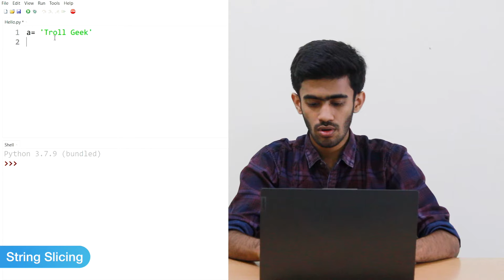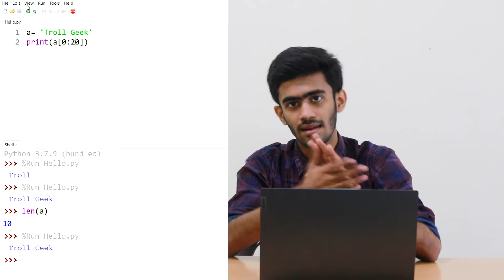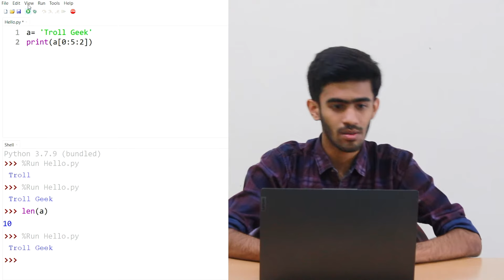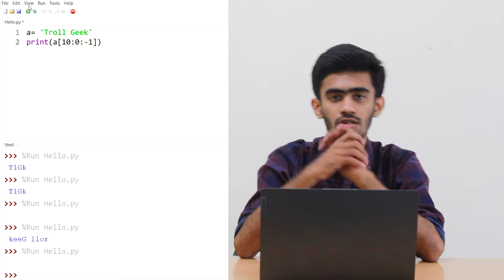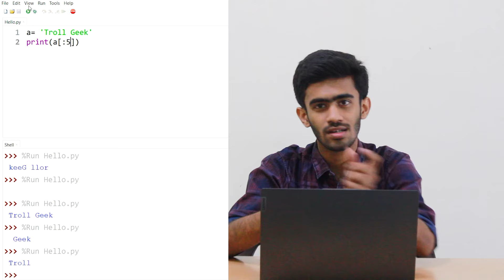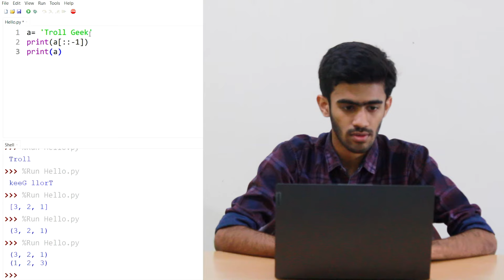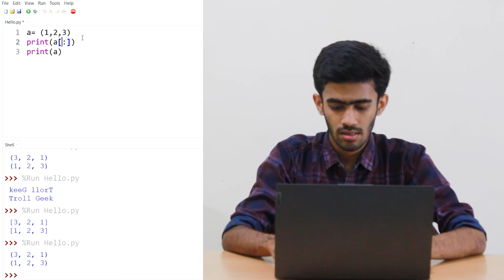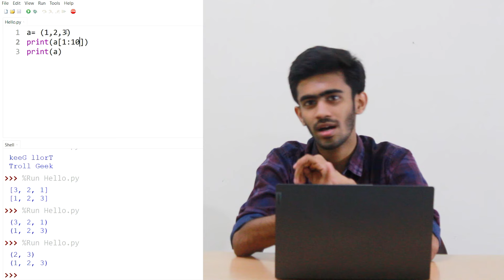Python for Beginners | Ep -11 | String and List Splicing| Tamil | code io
String Splicing
List Splicing
code io